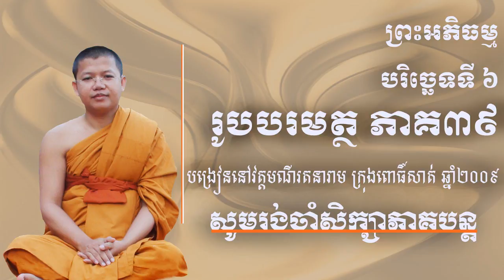san sochea រូបបរមត្ថ ភាគទី ៣៩ អំពីឧបចយរូប រូបកើតដំបូង san sochea official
Keyword (ពាក្យគន្លឹះ):
សាន សុជា
ព្រះភិក្ខុវជិរប្បញ្ញោ សាន សុជា
វត្តមណីរតនារាម
San Sochea
មេរៀនព្រះធម៌
មេរៀនព្រះអភិធម្ម
ស្តាប់ព្រះធម៌